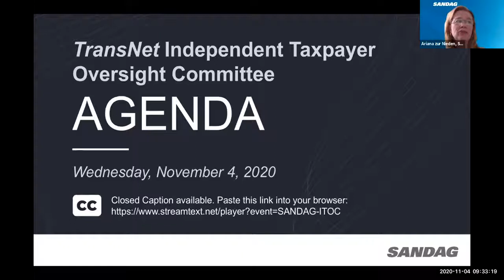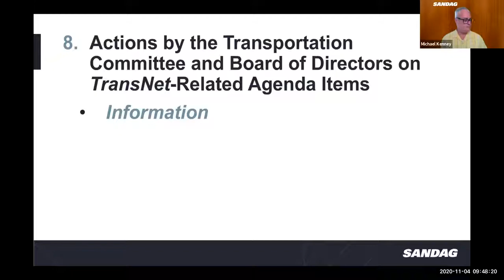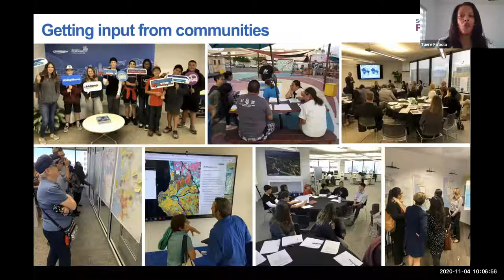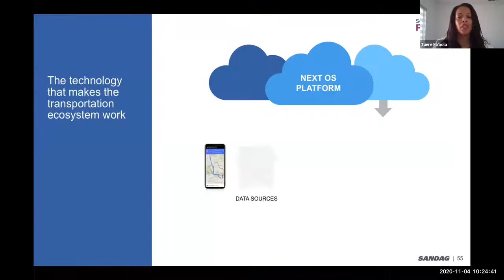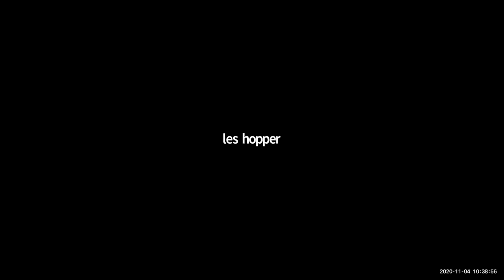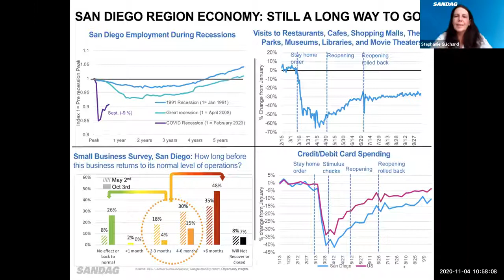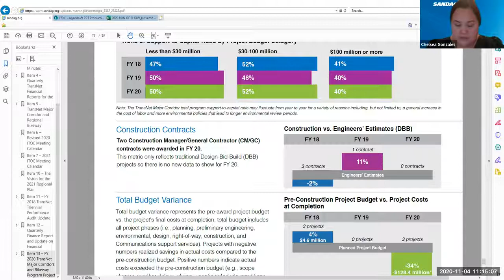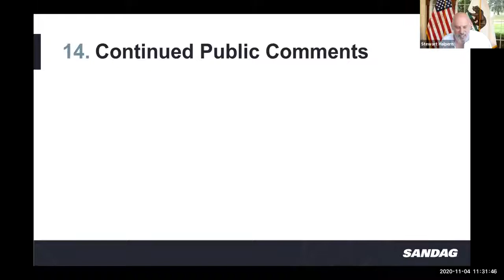TransNet Independent Taxpayer Oversight Committee - November 4, 2020